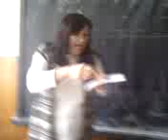Emo Vs Stoqnova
Poredniq spor v 4as po matematika :)